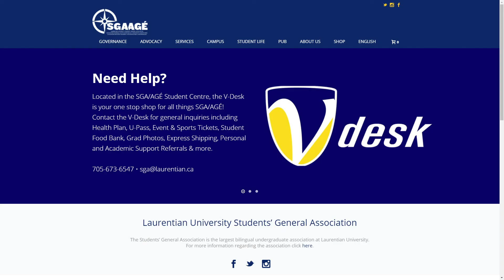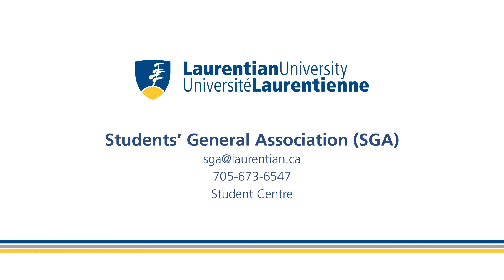Life at Laurentian: Students’ General Association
Have you ever wondered what a student association does? Malek Abou-Rabia, the SGA’s vice-president of education, gives an overview of their services.